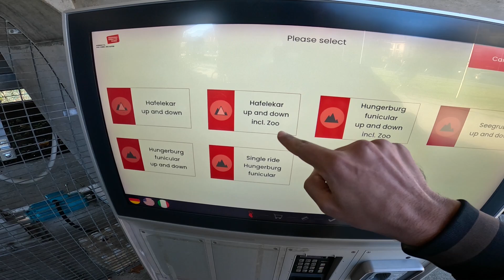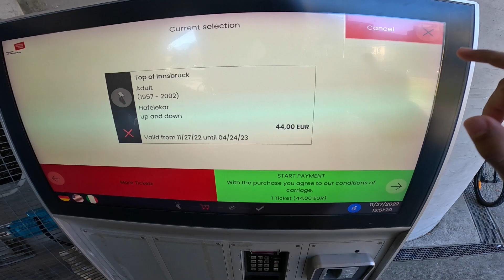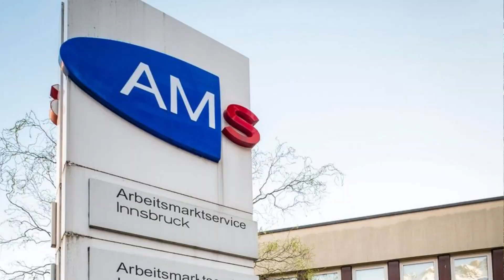PART TIME JOBS IN AUSTRIA 🇦🇹 FOR STUDENTS